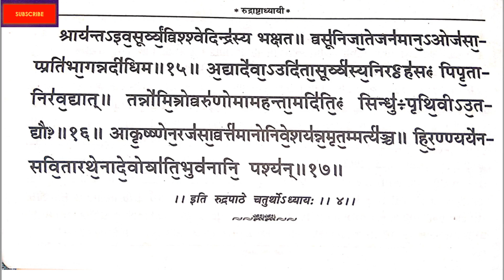रुद्री_पाठ_अध्याय _4 RUDRYPATH_PRATHAM _ADHYAY